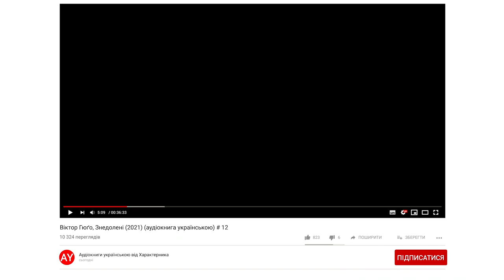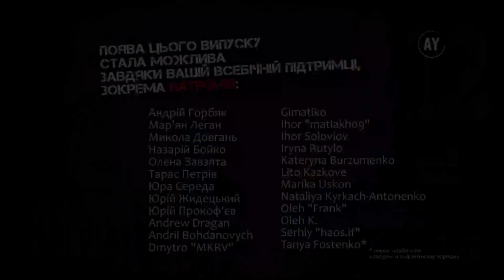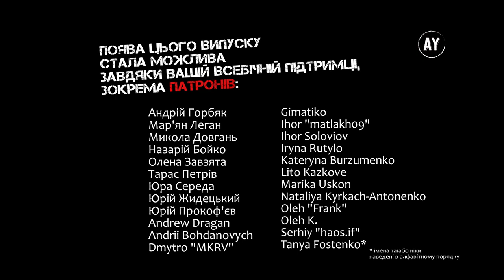Віктор Гюґо, Знедолені (2021) (аудіокнига українською) # 12